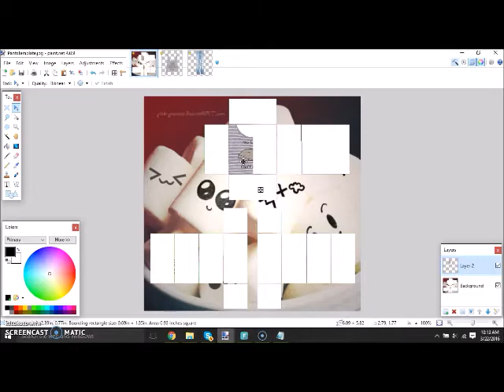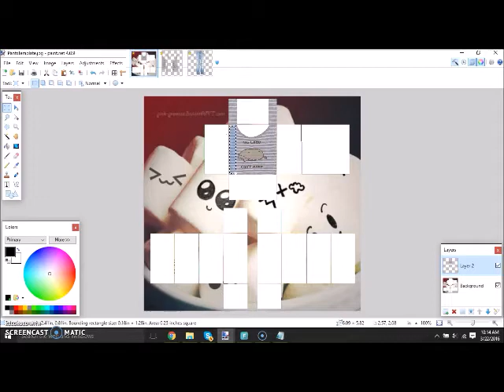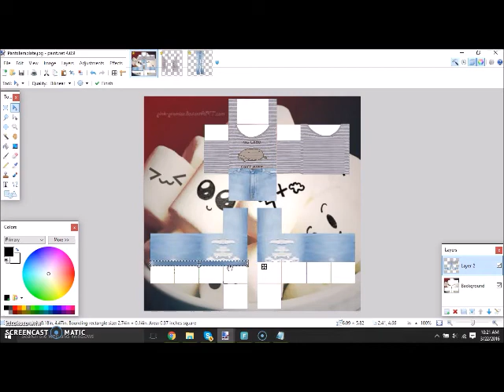Stripped Tank top + Ripped Shorts | Speed Art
Tysmm for watching I will give a link where it is uploaded because I joined a group that sells clothing! Join Razor Fashion! :33